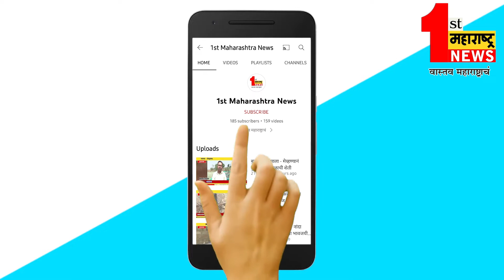मोताळा - अबब.. बँकेच्या ATM मध्ये निघाला साप